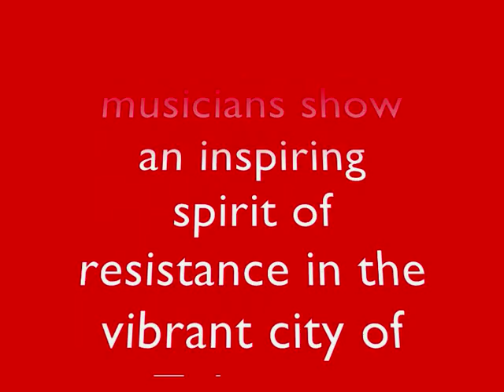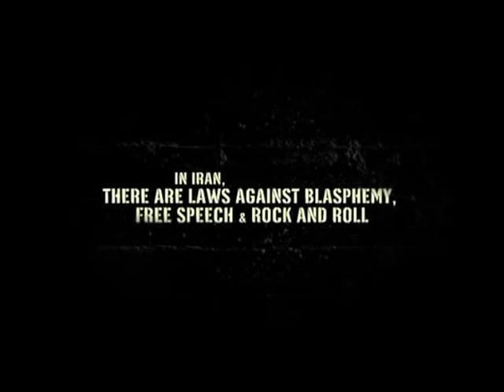Wallingford School of Art Film Festival - No One Knows about Persian Cats 11 May 2011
Colin Firth launched at the London Film Festival 2009 with No One Knows about Persian Cats, directed by Bahman Ghobadi. Two of the stars of the film, Ashkan Kooshanejad and Negar Shaghaghi, were there and we found it to be an exhilarating, inspiring film, depicting the spirit of resistance in a repressive state.  Wallingford School of Art Film Festival is delighted to present No One Knows about Persian Cats on Wednesday, 11 May at 7.30. We hope that as many of you as can will come to see it at the Corn Exchange Wallingford, Box Office - 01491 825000.
No One Knows About Persian Cats (2009). We thank for all its help and advice, which has been considerable!
Kasi az gorbehaye irani khabar nadareh (original title)
Iranian musicians Negar and Ashkan look for band members to play at a London concert ... and the visa that allows them to leave Tehran to do so.
Director:
Bahman Ghobadi
Writers:
Bahman Ghobadi (screenplay), Hossein Mortezaeiyan (screenplay), and 1 more credit »
Stars:
 Negar Shaghaghi, Ashkan Koshanejad and Hamed Behdad